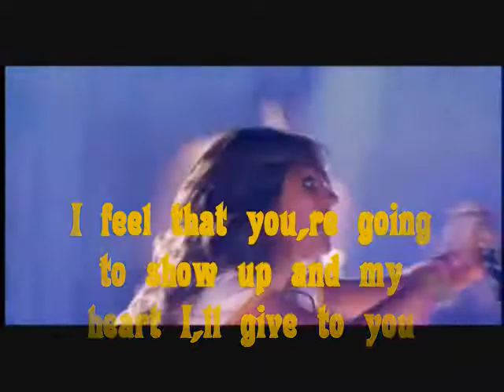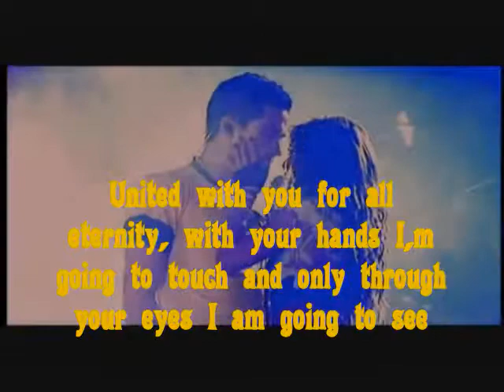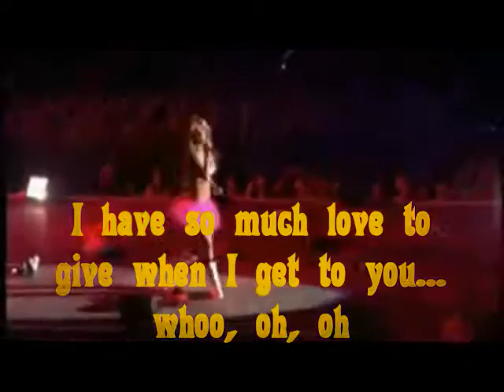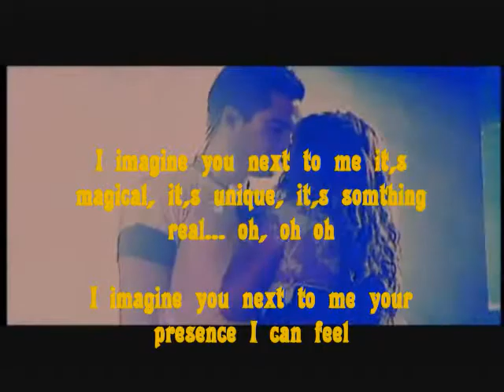Anahi-Hasta que Llegues tu with english subtitles